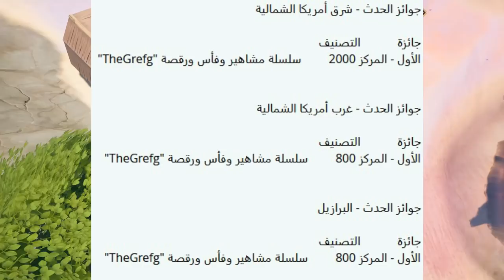فورت نايت | كيف تحصل سكن مجاني | شرح بطولة the grefg | موعد بطولة the grefg | بطولة ستريم الاسباني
علامات لا تهمك:
فورت نايت السكن المجاني الجديد
فورت نايت سكن جريف المجاني
فورت نايت سكن grefg
fortnite grefg skin
فورت نايت بطولة السكن المجاني
فورت نايت بطولة جريفج
فورت نايت كيف تجيب سكن جريفج مجانا
سكن جريفج
fortnite grefg free
epic games grefg tournament
fortnite grefg tournament
فورت نايت بطولة طور اللافا